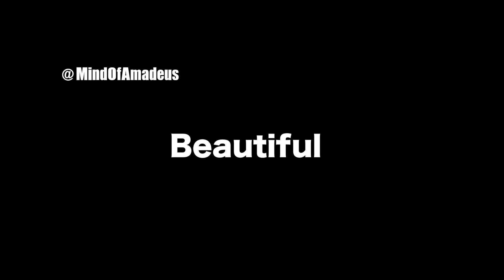Beautiful (prod P.soul)- Amadeus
New Music Every Week Uploaded To My SoundCloud Peep The Link and Follow !!!